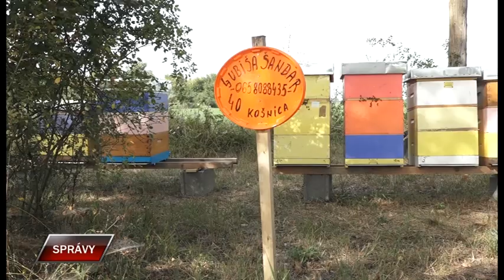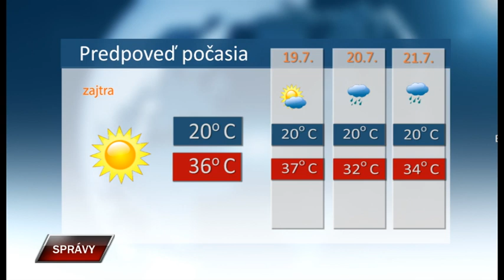Spravy 17 7 2023